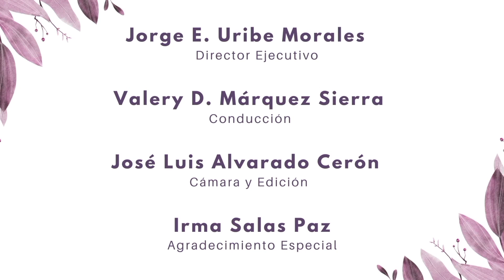Vida Plena: Chakra Raíz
Los Chakras son puntos de energía que requieren estar en equilibrio, nos damos cuenta si es así de acuerdo a nuestra salud, en caso de enfermedad, requerimos desbloquearlos y así recuperar la salud.
Conozcamos juntos el “Chakra 1 - Chakra Raíz” que nos permite conectarnos con lo material, con la madre tierra, es de color rojo su vibración y representa nuestra seguridad económica, si este se encuentra en desequilibrio seguramente hay miedo.
Acompáñanos a conocer de todo esto y mucho más en “Vida Plena” con la guía de nuestras expertas @Valery Marquez e Irma Salas Paz de @Sahúde Terapias Alternativas y Talleres.